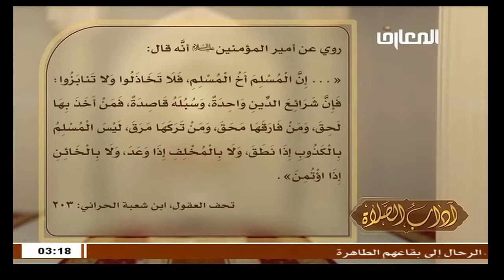الشيخ حسين الكوراني - آداب الصلاه / وَلَا تَلْمِزُوا أَنفُسَكُمْ